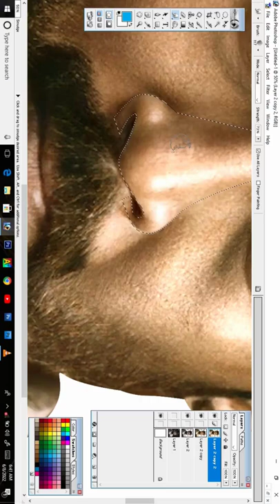vikram movie suriya digital oil painting promo Vinoth digital art